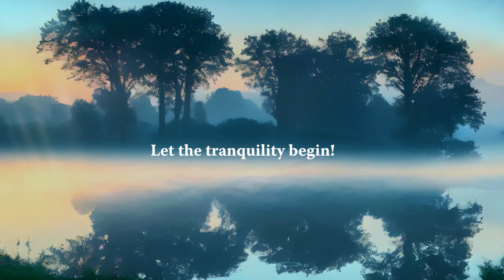Inner Peace Oasis: Rainy Day Retreat | Relief Anxiety & Depression | Healing Your Mind, Body & Soul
Seek solace in the emerald embrace of the woods. This rainy-day retreat is your pathway to inner peace.

🧘💤 Explore More Nature Sounds for Baby Sleep & Better Mood. 🎶😴

--- Breathe Deep, Unwind Slow: A Zen Escape to a Serene Forest Waterfall | A Deep Relaxation Journey

🎵 Background Music & Videos: 🎶
[Credit the artist or source of the music: pixabay.com